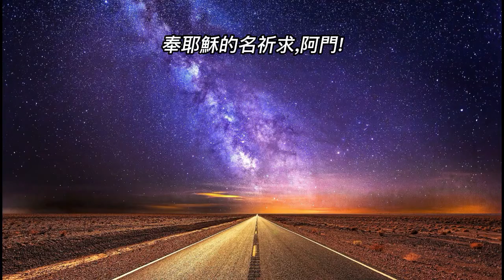3. 為什麽生活這麽難？【聖經智慧】自由和平安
願您以禱告和奉獻，支持這個頻道做神的管道【💲奉獻請點擊鏈接： 】（$2，$5，$10，或任意額度）

【點擊鏈接，查看是否已經訂閱： 】訂閱免費

简体中文文本：

五湖四海的弟兄姊妹，

欢迎来到【信望爱之家】，这是为全球华人创办的网络教会频道！希望通过这个平台，大家能在疫情时代，以新的形式一起学习，一起成长，相互鼓励，相互建造，超越时空荣神益人。

请SUBSCRIBE（方便再次转回这个频道，看到更新），留言（有时大家更喜欢看留言）和转发（祝福更多身边的人），希望大家对这个“网络之家”建立所属感，收获更多从神而来的信、望、爱！

愿主耶稣能祝福我们在网络上：学习神的话语，与神同行，敬拜圣父、圣子、圣灵三位一体的独一真神。

这个频道的讲道和信息，严格遵循圣经原则，不对经文做过度推断和演绎。忠实于《圣经》经文原意的同时，力求最大限度贴近生活，让更多的人能够“听懂讲道，行出真道”。

有感动给予奉献，祷告，或其它帮助的，请在留言区留言联系我，这些支持会帮助我把更多私人时间挪出来，用在频道的制作上。

愿主纪念我们为天国所做的努力，赐福我们和周围的人！

苏传道  加拿大温哥华
注：1. 也请大家能够留言你的祷告事项，我会为你祷告。
        2. 每周六晚7：30（温哥华时间）我们会有Zoom的线上聚会，欢迎你来参加（也请在下面留言你的意愿）。